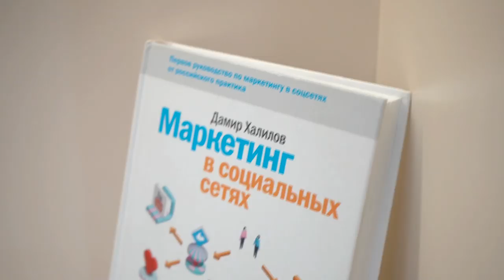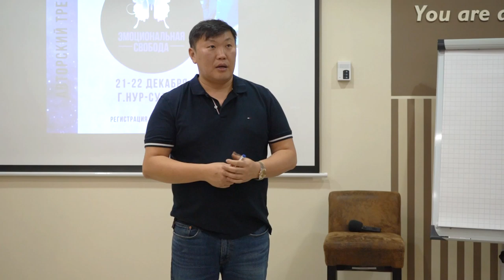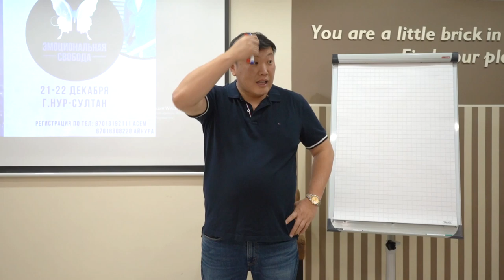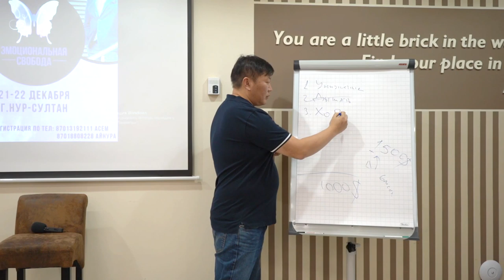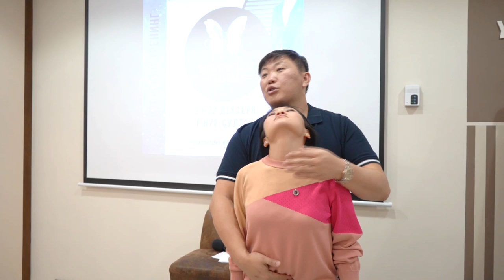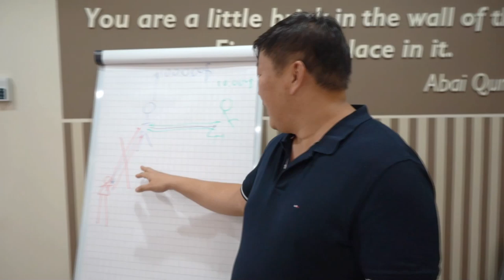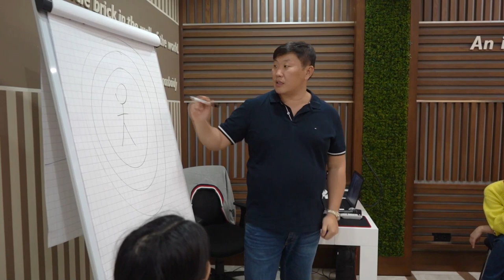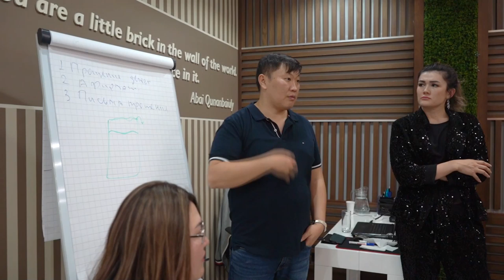тренинг Психолог Игорь Ким Эмоциональная свобода Эмоциональные блоки в теле Хроническая усталость ЭС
Короткие ролики
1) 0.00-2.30 Будь как все, а то “оторвут голову ‘’ . Режут голову и хвост , кто посередине выживает . Деструктивные установки , оставшиеся после Советского Союза
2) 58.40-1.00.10 Отзыв о « Big money “ с Маргуланом Бисембай. Смотреть всем.
Длинные ролики
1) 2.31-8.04 Отличие нашего пост-советского стресса от американского . Психология американского стресса
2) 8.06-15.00 Откуда берётся магия ?
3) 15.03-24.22 Почему эмоц.блоки впервые появляются в подростковом возрасте?
Американский психолог Райх, его методы исследования Эмоц. Блоков
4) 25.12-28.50 Мои поиски как вытащить эмоц. блоки с 10 сеансов до 20 минут. Как это было?
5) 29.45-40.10 Психосоматика болей в спине, грыжи. Деньги и секс вот основные причины болей в пояснице
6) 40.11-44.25 Отвественность как наказание для Адама , за то что съел яблоко познания ( Библия) . Чем больше ты берёшь на себя ответственность, тем легче тебе работать и больше зарабатывать
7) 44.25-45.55 Как поменять в положительную сторону свою вторую половинку
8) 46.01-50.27 Как самостоятельно избавится от эмоц.блоков
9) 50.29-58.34 Почему при повышении дохода первые шесть месяцев идёт слив денег ?
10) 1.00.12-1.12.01 Как проработать своё эго и гордыню самостоятельно?
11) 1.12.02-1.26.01 Почему один мужчина успешен в бизнесе , а другой в отношениях ?
Почему в цивилизационном обществе взрослеют в 40 лет , а в первобытном в 14 ?
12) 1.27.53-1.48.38 Индивидуальная сессия. Магия , выход страхов и эмоц.блоков
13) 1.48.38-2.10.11 Любовный треугольник. Откуда, зачем и почему? Что делать?
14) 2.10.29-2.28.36 Письма прощения. Зачем писать ? Как себя заставить? Или ничего не делать и остаться в жопе ?
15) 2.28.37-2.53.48 Работа с людьми на мк в Астане . Выход эмоц. блоков . Вопрос-ответ

Эмоциональная свобода
Контакты:
Перископ: @mastertor777